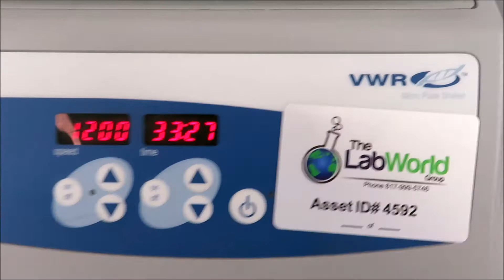VWR Microplate Shaker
VWR Microplate Shaker is available from The Lab World Group.